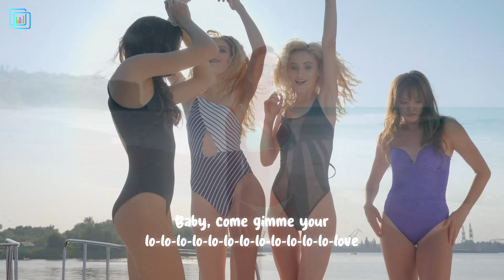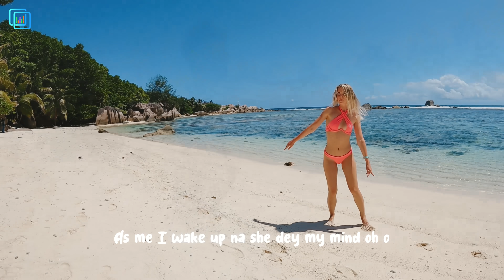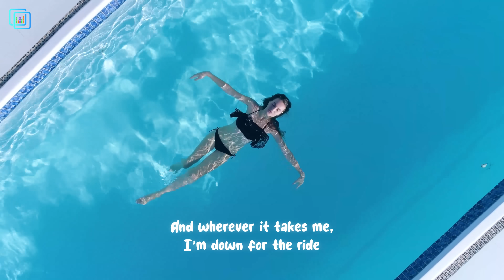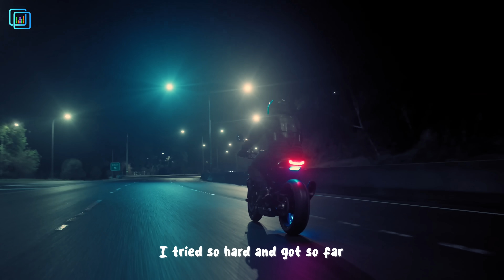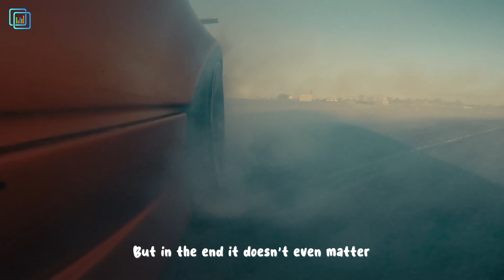Summer Music Mix 2023 🌈 The Best Of Vocal Deep House Music Mix 2023 🌈 Mega Hits 2023 #01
00:00 Dj Goja, Magic Phase - Calm Down
03:02 Dj Alex Man, Dj Diac, HALUNA - I’m Blue
06:13 Twin & Elise Lieberth - In The End
09:02 Veronica Bravo, Le Bober - Faded
11:47 Cale, HALUNA - A Sky Full Of Stars
14:51 Cale, HALUNA - Payphone
17:34 Harddope, LexMorris, Veronica Bravo - Flowers
19:49 LexMorris, Michelle Ray - What Is Love
22:43 Twin, Jessica Chertock - Love Me Like You Do
25:51 Alosa, Jessica Chertock - Ritual
28:59 Badscandal, Reaktive - Your Love
31:43 Dj Diac, Michelle Ray - World Hold On
34:41 Dj Goja - Cause I`m Crazy
37:44 Dj Goja - Ritual
40:52 Dj Goja x Lunis - Crazy
43:34 Harddope, LexMorris, Veronica Bravo - Flowers
45:49 Le Bober, Polly Belycee - Lady
48:38 Max Martis, Jessica Chertock - San Francisco
51:39 PHURS, Medusa - Friends
53:57 PLVTO - Save Me (feat. HunnaV)
56:54 Rachel Morgan Perry, T’art - Mad At Disney
59:22 Titov, Rachela - Titanium
1:02:15 Twin - Rolling In The Deep
1:05:04 Twin, Margad - Sunflower
1:07:28 Twin, Veronica Bravo - We Don't Talk Anymore